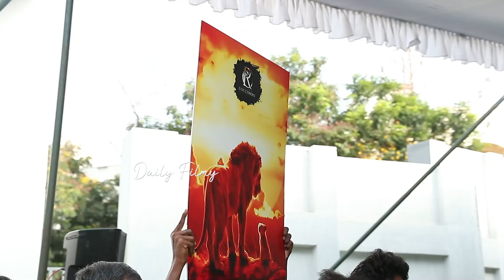శ్రీజ మొదటి భార్త కూతురు, రెండో భర్త కూతురు | Ram Charan Daughter Video | Daily Filmy